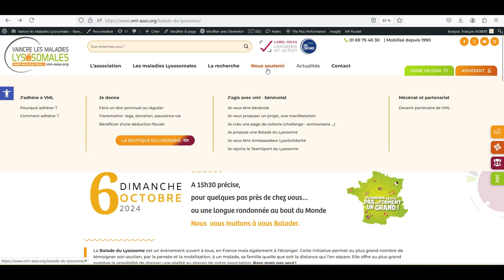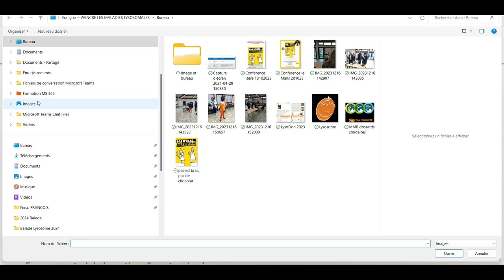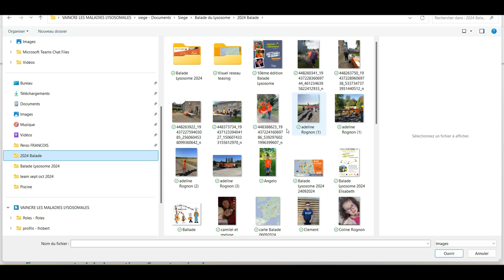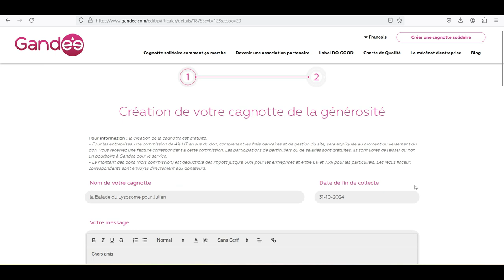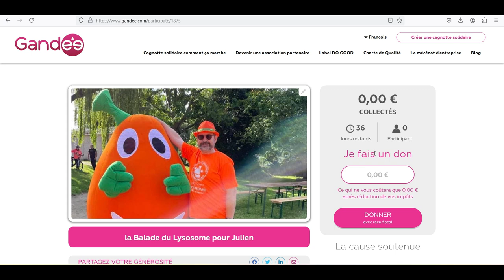Créer une cagnotte pour VML avec Gandee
Créer facilement et simplement une cagnotte en ligne pour Vaincre les Maladies Lysosomales.